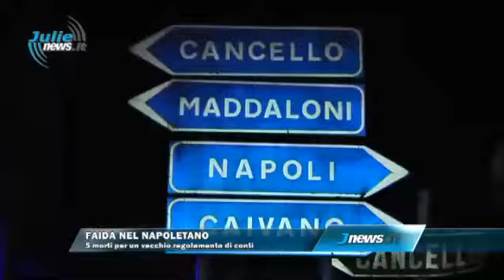faida nel napoletano